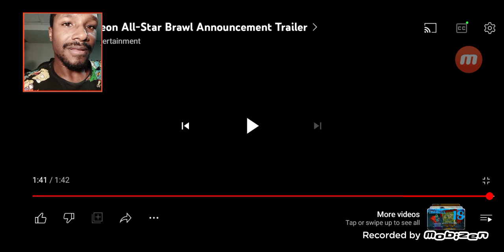Nickelodeon All-Star Brawl 2 REVEAL July 18th!? Old Official Trailer Reaction + NEW Announcements!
Could we be closer to getting an announcement for the future of Nickelodeon All-Star Brawl? Today, I decided to go back in time to watch the first ever official trailer in anticipation for a potential reveal this week due to all sorts of new Nickelodeon announcements scheduled for July 18th! What do you think will happen?